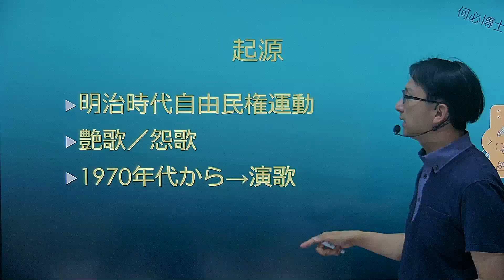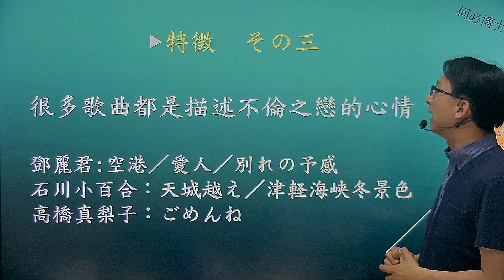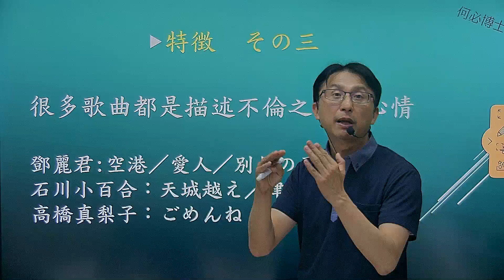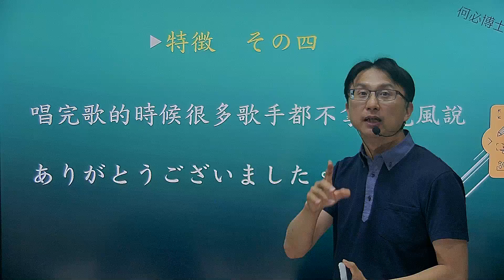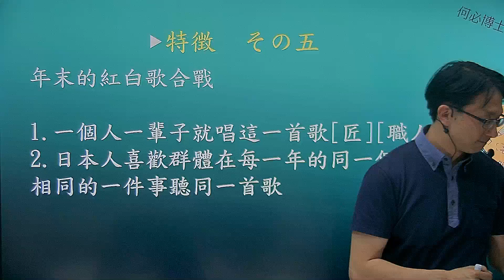聽日本演歌學基礎日語--演歌的特色